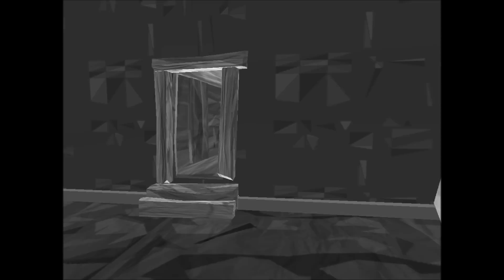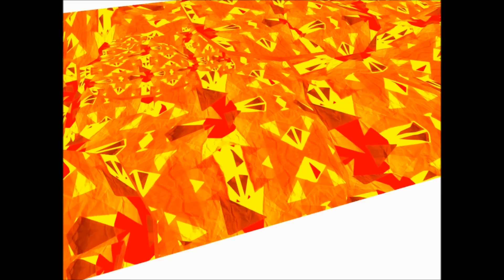Let's Play - The Way Of Life - | IMPRESSIVE INDIE GAME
This video was done in collaboration with CreepyGaming. CreepyGaming is a wonderful place to find creepy, strange, and off-the-beaten-path Indie Games that might otherwise go overlooked. Make sure to check them out after the video

Leon decides to take a look at a little indie adventure brought to his attention by his friends over at CreepyGaming. The Way of Life is the story of one man's life; going through the different archetypal moments in his life. This cool game packs a lot of story into a matter of minutes AND uses the gameplay of the game to help convey that story; something more games should strive to do.

You can pick up The Way Of Life for free